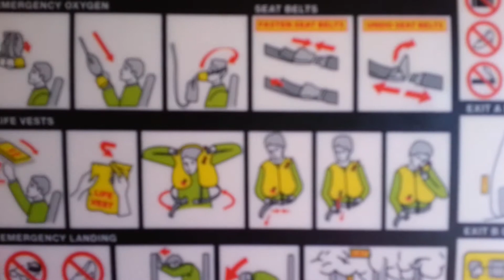Ryanair 737-800 landing in Frankfurt-Hahn -2013 (HD)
Ryanair  Boing  737-800:
Voo de  Faro Portugal destino Frankfurt Hahn
Flight to Faro Portugal destination Frankfurt Hahn
Aterragem  em  Frankfurt  Hahn.